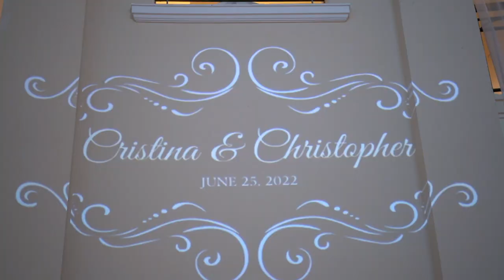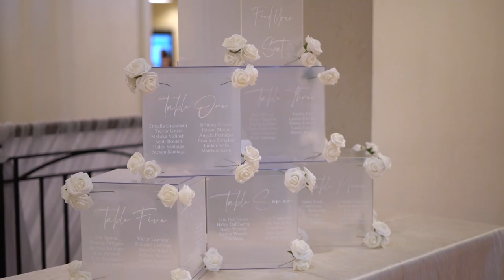Wedding Ceremony - Hotel Colonnade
Wedding Ceremony - Hotel Colonnade - Frank Lima Violinist

Listen to all my music